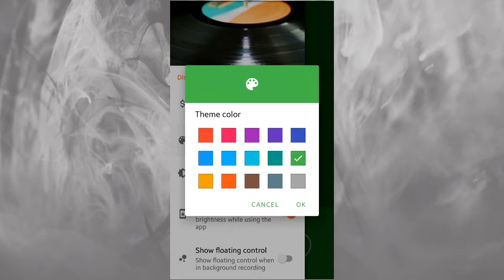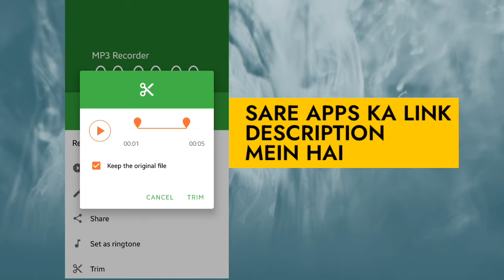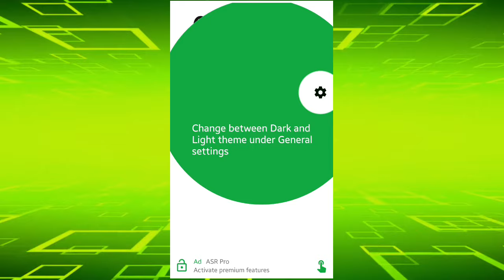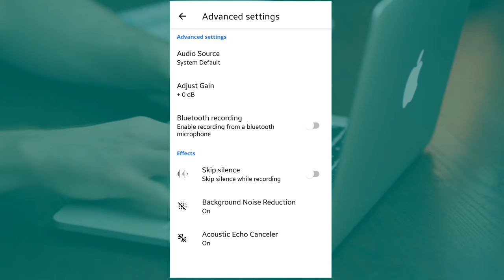3 Best AUDIO RECORDER APPS for Android 2022 | Best Voice Recording App for Android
3 Best AUDIO RECORDER APPS for Android 2022 | Best Voice Recording App for Android | Audio recorder

How to record best audio for youtube
Best audio recorders
Voice recorder
Voice recorders
audio recorder
best audio recording app for android
audio recorder app
best audio recorder app
audio recorder app 2022